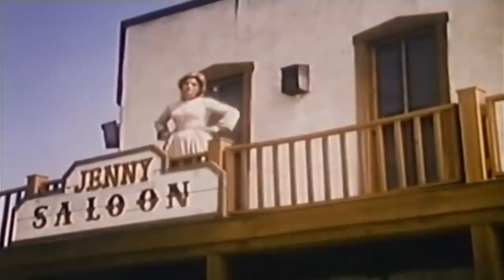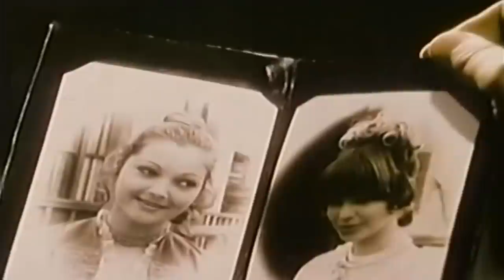God's Gun (1976) | Full Classic Western Movie | Absolute Westerns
The pitiless bandit Sam Clayton's cruel cutthroats ride into dusty Juno City, loot the bank, and murder the pacifistic man of faith, Father John, in front of the church. While the semi-inebriated sheriff decides not to intervene, the priest's teenage protégé, Johnny, risks his life by tracking down the deceased's identical brother, Lewis, in Mexico and persuading him to settle the score. Can Diamante Lobo, the dreaded ex-bounty hunter, right a wrong and rid Clayton of his jackals in the process?

Film: 'God's Gun' (1976) aka 'Diamante Lobo'
Director: Gianfranco Parolini
Writers: John Fonseca, Gianfranco Parolini
Cast: Lee Van Cleef, Jack Palance, Richard Boone
Produced by: Dunamis Cinematografica, Rovi